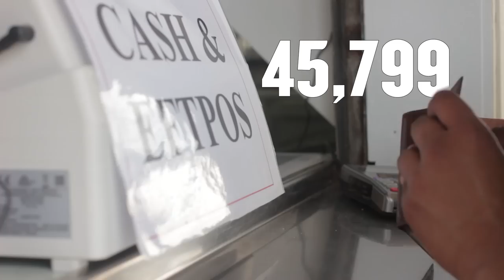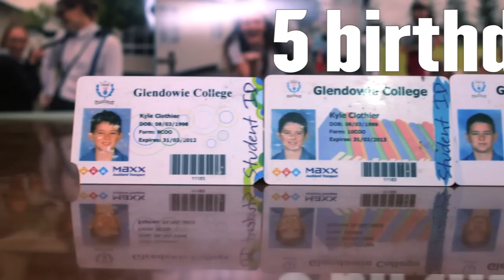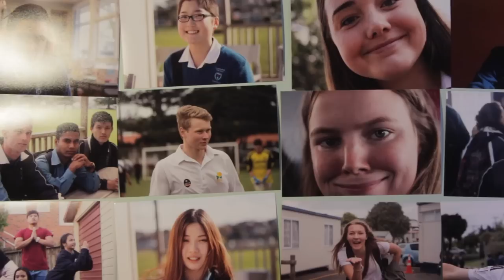Glendowie College Class of 2015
“What we have once enjoyed we can never lose; all that we love deeply becomes a part of us.”

Here is to GDC Class of 2015. As the year 13s finally leave school and start their journey out in the real world, now is the time to reflect and reminisce upon the moments that created the people standing in such big shoes today. This three minute glimpse hardly does justice to the magnitude of experiences and love shared over the last 5 years. the value of these last few years sometimes simply cannot be counted with numbers. Here is to the future

Directed by Corban Tupou & Paolo Bayogan
Edited by Paolo Bayogan